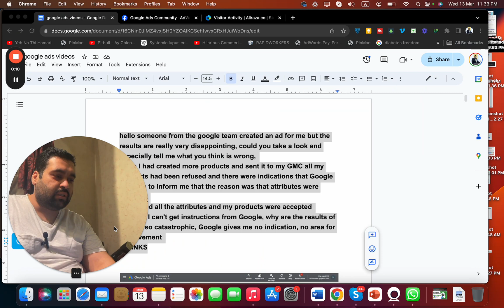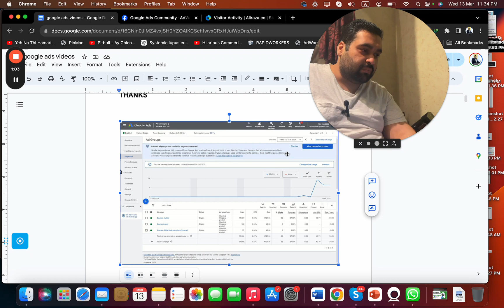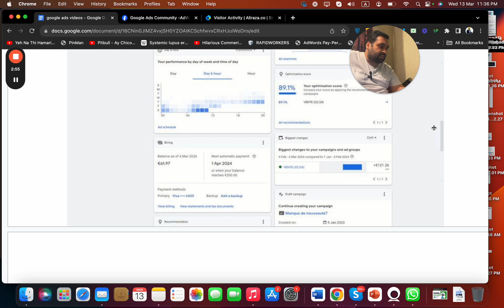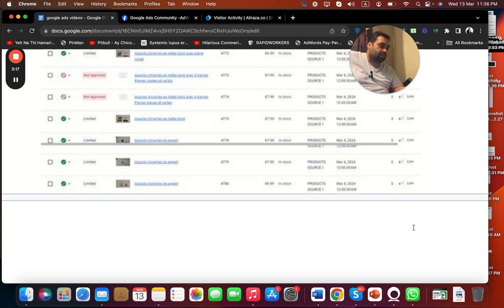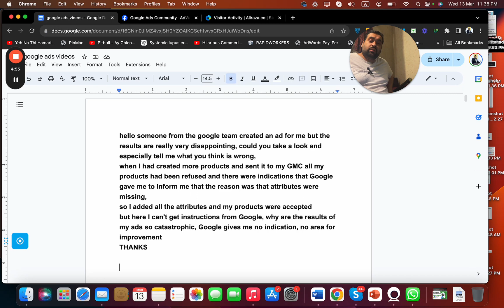Google Ads Official Team Created a Disappointed AD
ALIRAZAMARKETING
HI10

hello someone from the google team created an ad for me but the results are really very disappointing, could you take a look and especially tell me what you think is wrong,
when I had created more products and sent it to my GMC all my products had been refused and there were indications that Google gave me to inform me that the reason was that attributes were missing,
so I added all the attributes and my products were accepted
but here I can't get instructions from Google, why are the results of my ads so catastrophic, Google gives me no indication, no area for improvement
THANKS

In this video, I address a common question about Google Ads conversion tracking and provide insights on why some ads may have disappointing results. I explain the importance of accurate conversion tracking and how it can impact campaign optimization. I also offer suggestions on optimizing campaigns based on conversion data. Watch this video to gain a better understanding of how to improve your Google Ads performance.

Chapters
00:00 Introduction
01:52 Possible Issues with Conversion Tracking